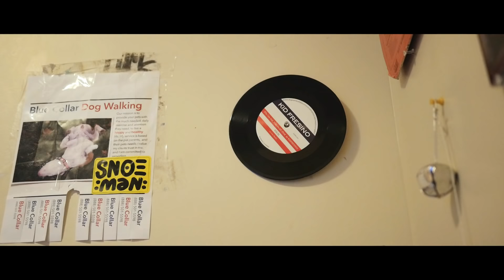KID FRESINO - Turn.(who do) ft. jjj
Kid Fresino 2nd Album "Conq.u.er"

04. Umbrella ft. B.D.
05. DOG//tonight
06. this from your Wunderkid
07. Front! ft. jjj
08. Conquer
09. invoice ft. ISSUGI
10. Scarface ft. C.O.S.A.
11. night rider

Prod by NOSH